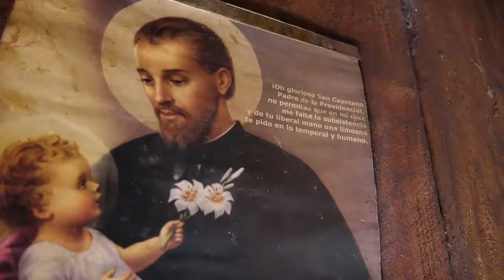Luz Bella #2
for info, please visit: / per informazioni, per favore visitate: / para informaciones, por favor visiten